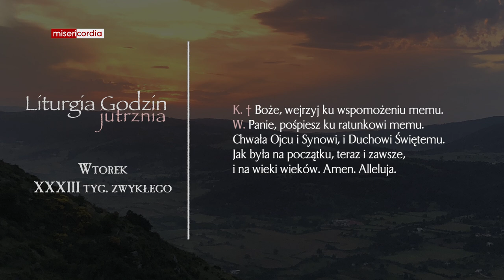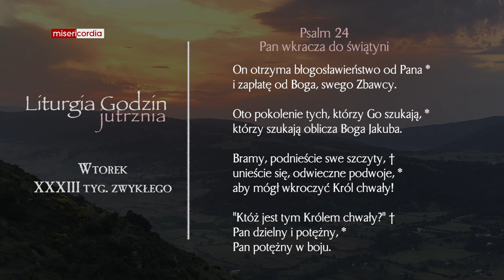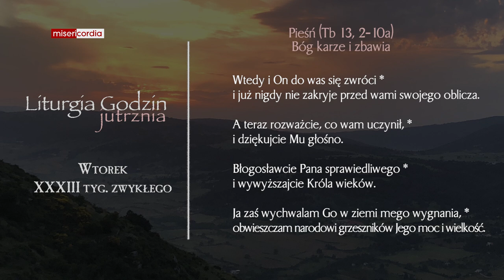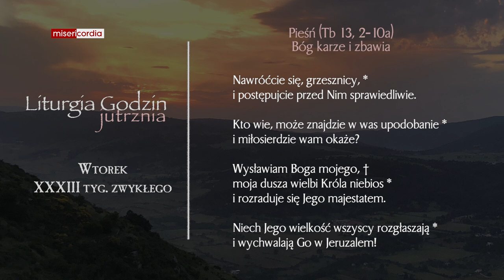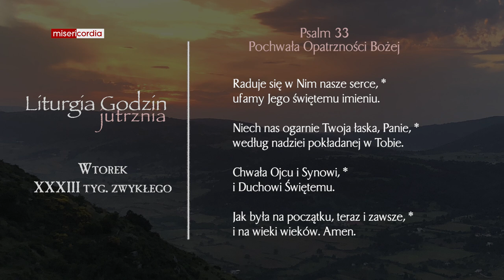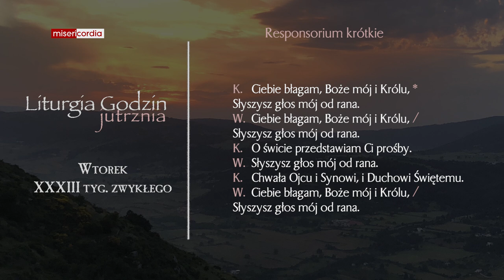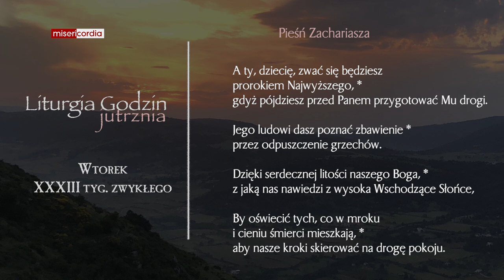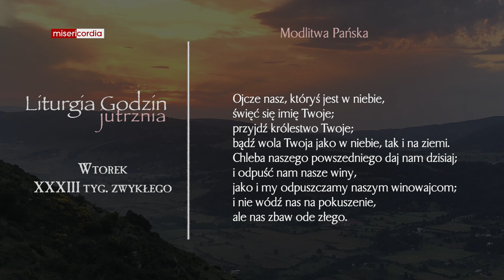Liturgia Godzin | Jutrznia | Wtorek, XXXIII tyg. zwykłego